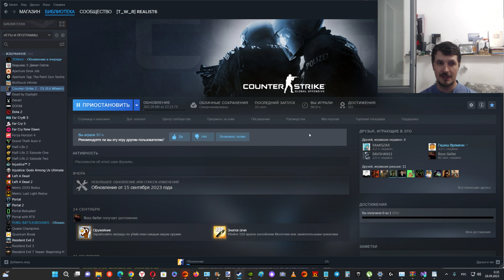Внимание ! Вышел Counter Strike 2 ! Как обновиться ?